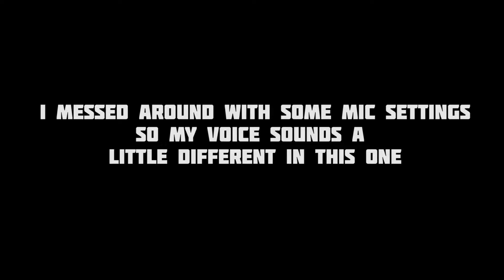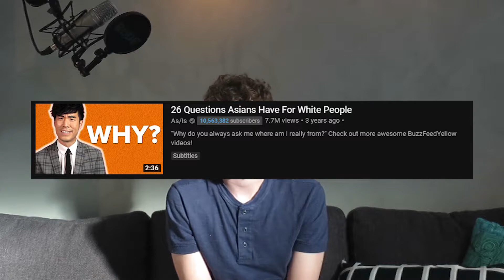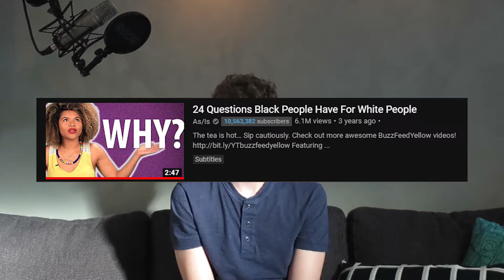How BuzzFeed Became a Low Hanging Fruit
This is how BuzzFeed became a low hanging fruit.